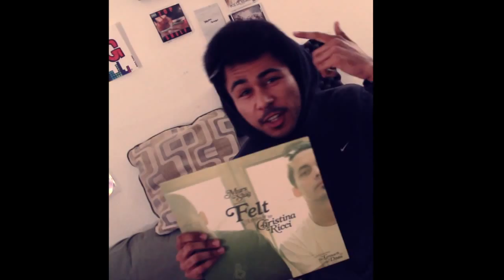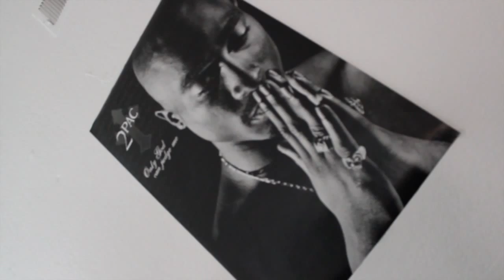E Piff Journey Thru My Mind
Filmed by: Mistah MVG (@MistahMVG)

Edited by: Eugene Clewlow